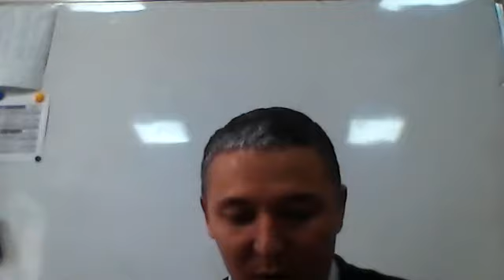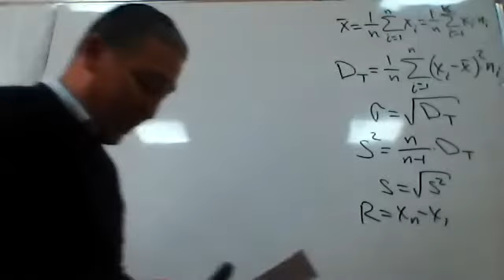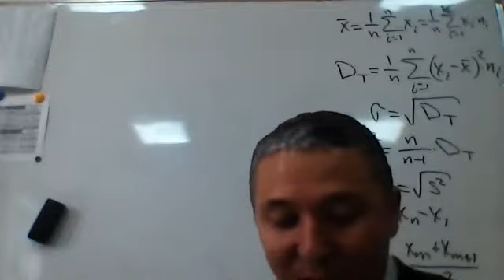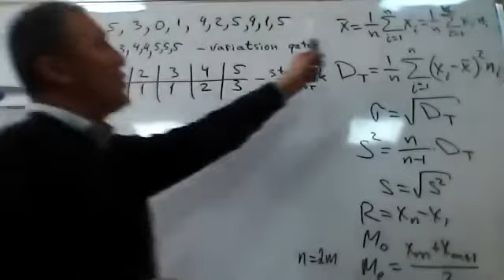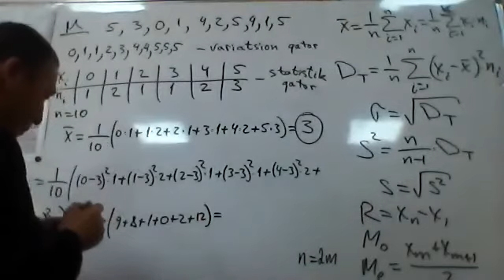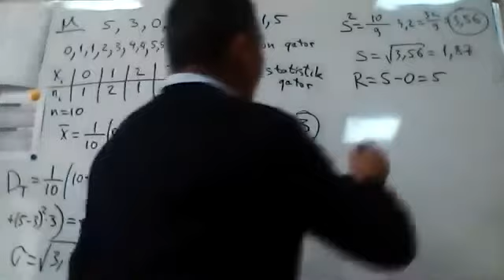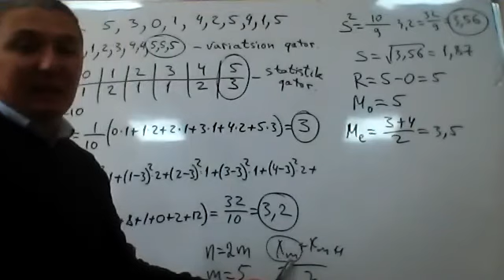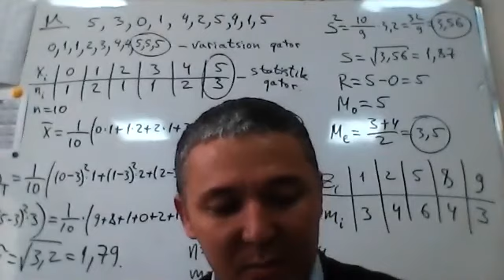Eshqobilov. Iqtisodchilar uchun matematika. 10 amaliy mashg'ulot